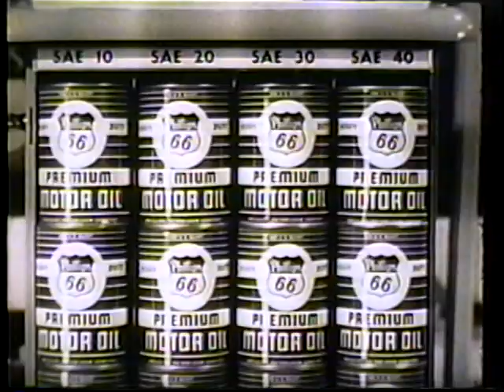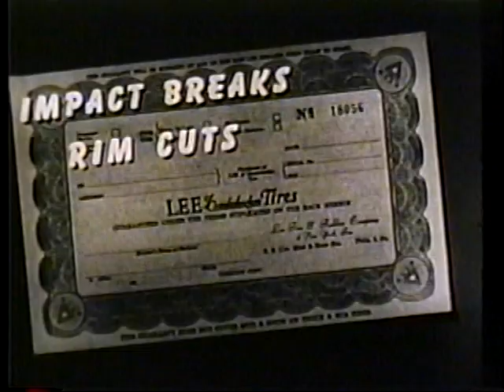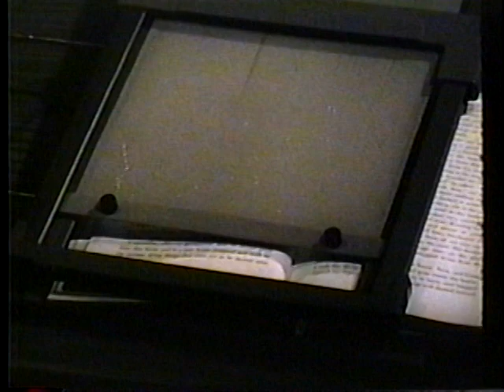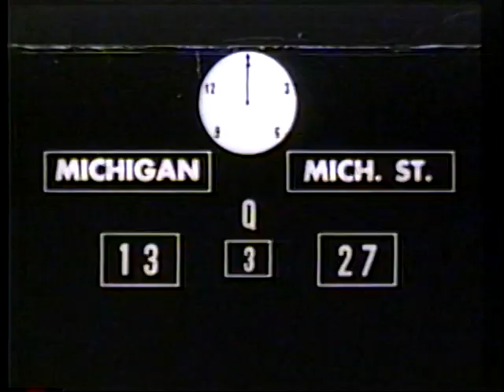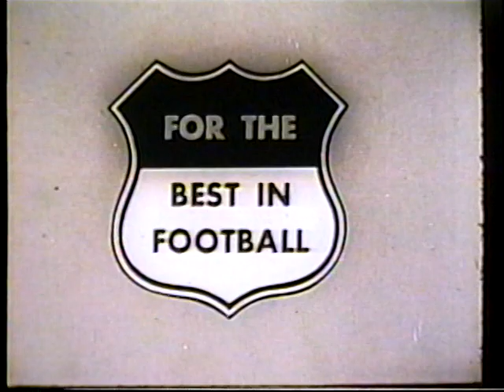1952 Michigan State @ Michigan Game of the Week; College Football